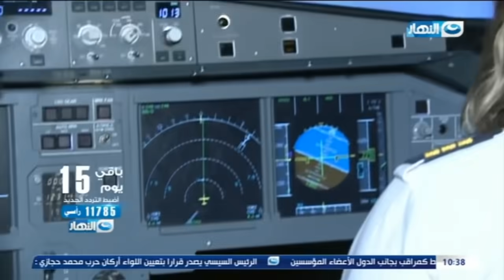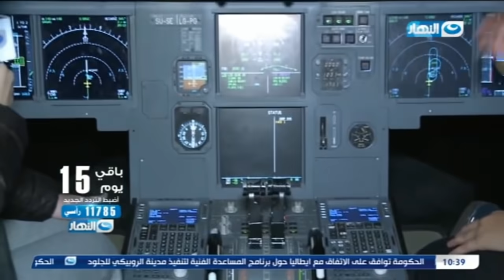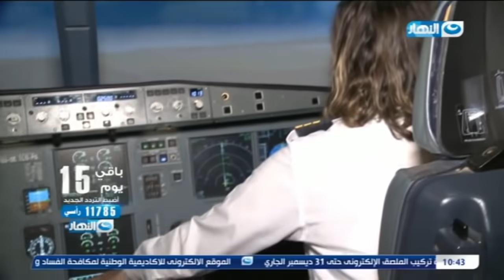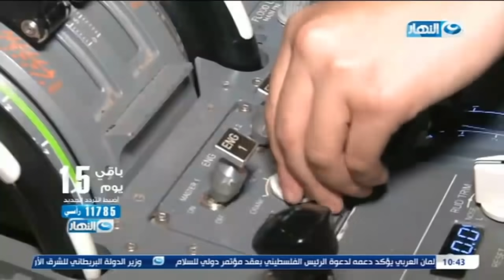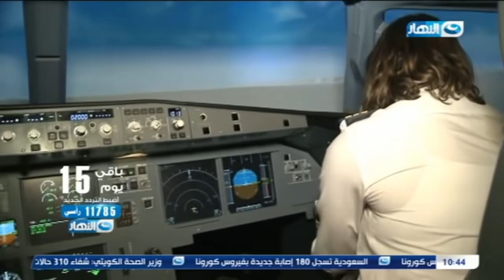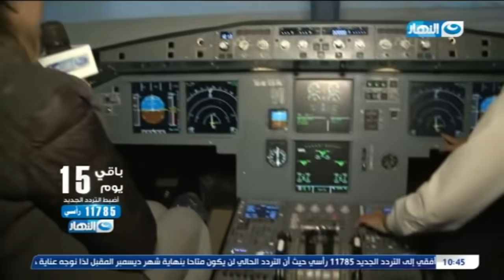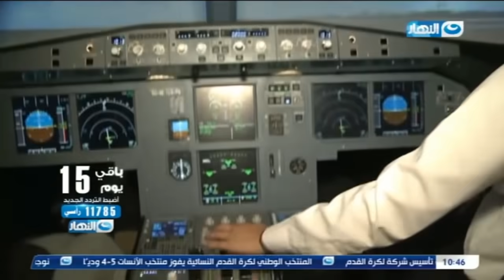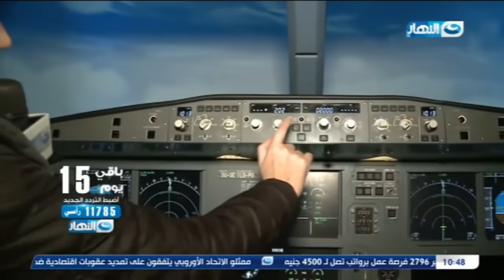لحظة قيادة واقلاع ريهام سعيد بطائرة متجهة الي سنغافورا مع أصغر طيار في مصر ك/ نورين :)